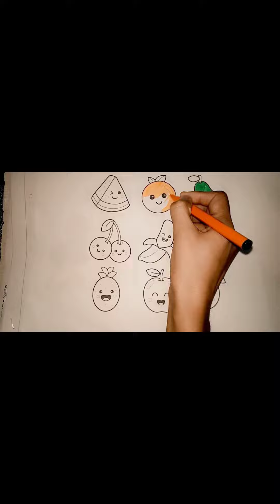Lets learn colors with me